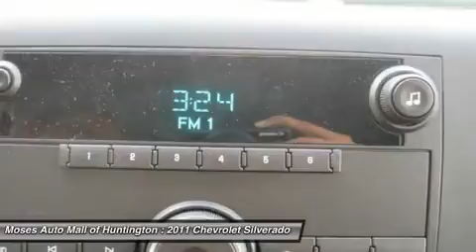2011 CHEVROLET SILVERADO 1500 Huntington, WV G15351A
2011 CHEVROLET SILVERADO 1500 Huntington, WV
Stock# G15351A

5200 US Rt. 60 E.

** CLEAN VEHICLE HISTORY...NO ACCIDENTS **, ** RECENT TRADE IN **, ** ONE OWNER **, **4WD**, and **5.3L/V8**.

Moses Auto Mall is honored to offer this great 2011 Chevrolet Silverado 1500. New Car Test Drive said,  ...a smooth ride and confident handling while delivering superior capability and power...among the smoothest riding and quietest of all full-size pickups, and can be counted on to get the job done...  It is nicely equipped with features such as Solid Smooth Ride Suspension Package, ** CLEAN VEHICLE HISTORY...NO ACCIDENTS **, ** ONE OWNER **, ** RECENT TRADE IN **, **4WD**, **5.3L/V8**, 17  x 7.5  6-Lug Painted Steel Wheels, 3.42 Rear Axle Ratio, AM/FM Stereo w/Seek & Scan/Digital Clock, Front 40/20/40 Split-Bench Seat, Remote keyless entry, Split folding rear seat, and Vinyl Seat Trim. Designated by Consumer Guide as a 2011 Recommended Large Pickup.

Get behind the wheel of the Silverado today...we are just minutes from Hurricane, WV, South Point, OH and Ashland, KY.